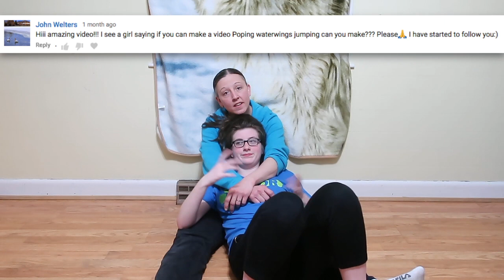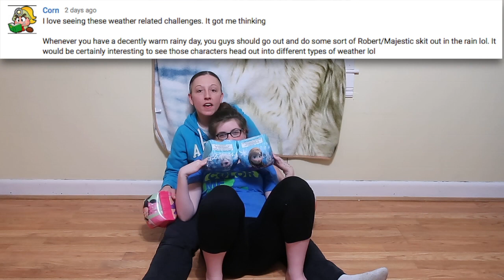EXTREME STOMPING TO POP WATER WINGS CHALLENGE! (Very Aggressive!)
Lily and I did the "STOMPING TO POP WATER WINGS CHALLENGE" suggested by Mireia Fontal and John Welters. We had 6 water wings and Sarah threw one by one in the ring. Whoever can stomp and pop the most wins! No rules besides no choking.Very aggressive! Who will win? Watch and see. ENJOY!